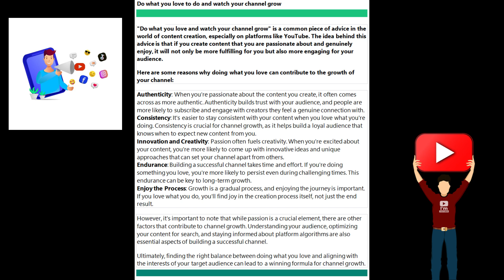Do what you love to do and watch your channel grow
In this video, I am telling the new YouTubers out there when it comes to starting a YT channel do what you love to do and watch your channel grow.